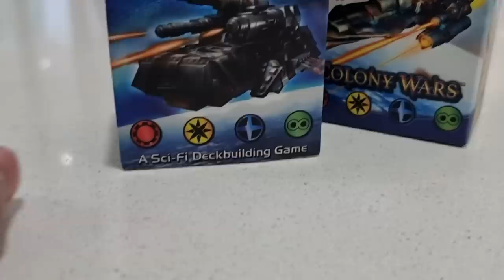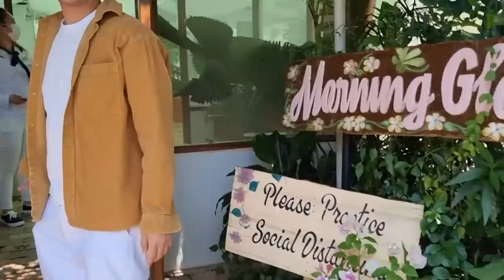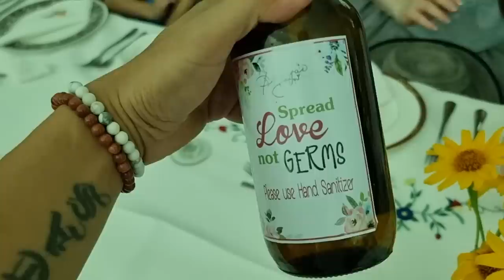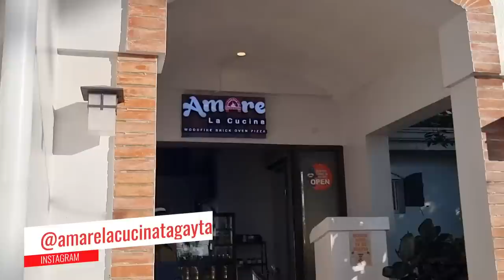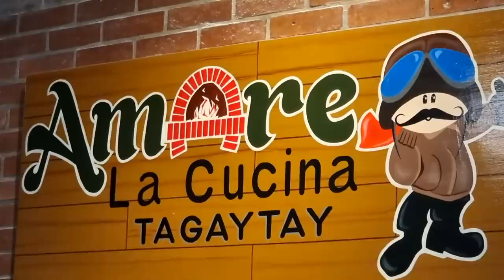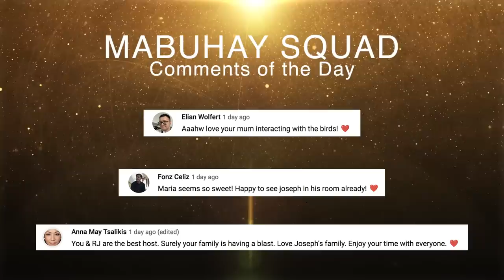Showing My Family from Canada the Beauty of the Philippines - March 7, 2023 | Vlog #1610